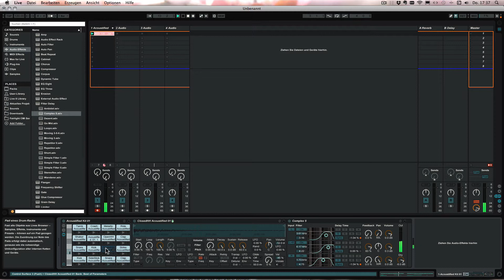Ableton Live 9 Quick Tips - Schneller Effekte in Drum-Rack-Ketten Einfügen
Die Tutorial-Serie "Ableton Live 9 Quick Tips" zeigt euch kleine, aber hilfreiche Tipps beim Arbeiten mit Live 9. Diese Folge zeigt, wie man den Utility Effekt anstatt dem Automatisieren der Spur-Lautstärke nutzen kann, um das Mixen zu vereinfachen.